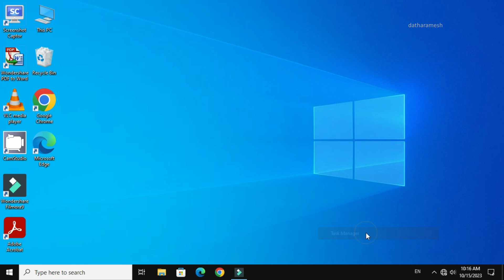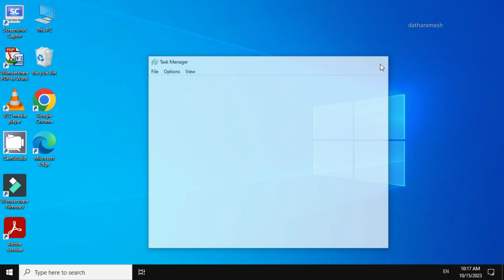How to Fix Volume Icon Not Opening In Windows 10